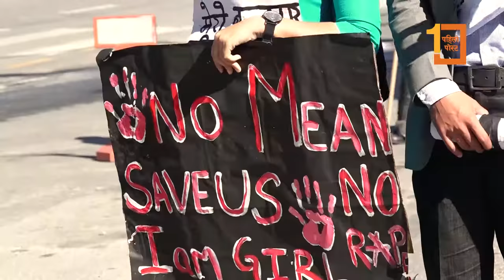सम्झना कामीलाई न्याय माग्दै माइतीघरमा प्रदर्शन